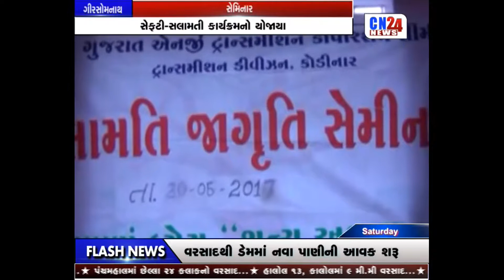6-GIR SOMNATH-SEMINAR 8PM 01-07-2017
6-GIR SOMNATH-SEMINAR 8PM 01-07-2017